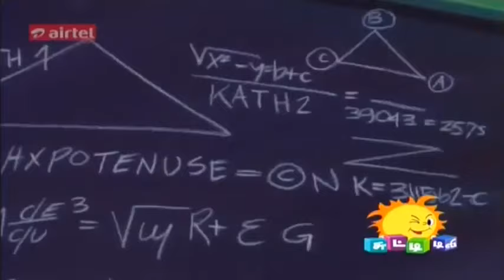SUPER SUJI | CHUTTI TV | TAMIL CARTOON